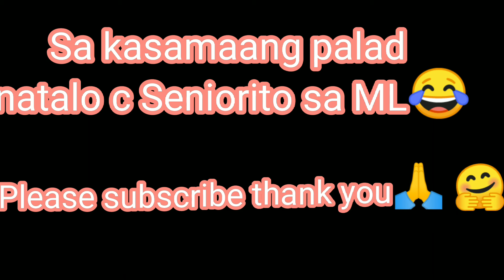First time mag vlog /seniorito naglalaro NG ML Talo😂